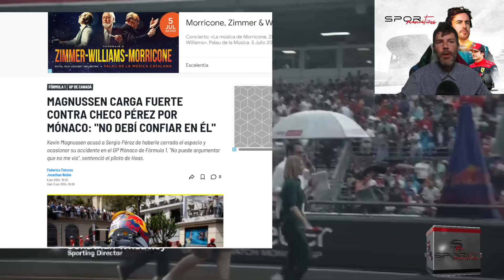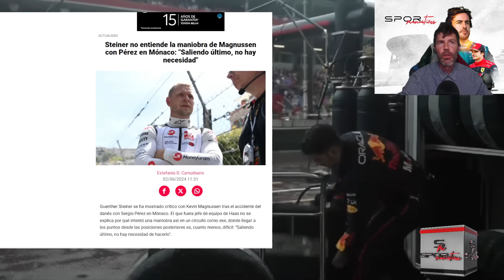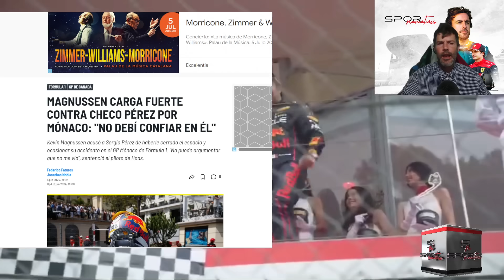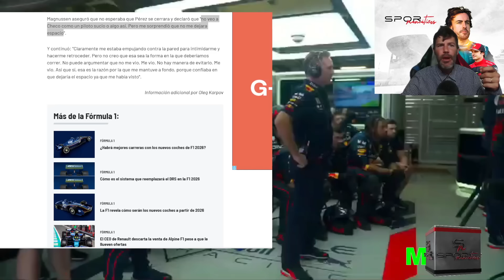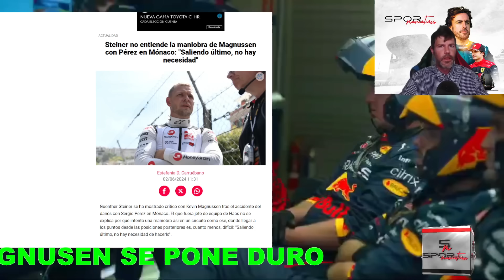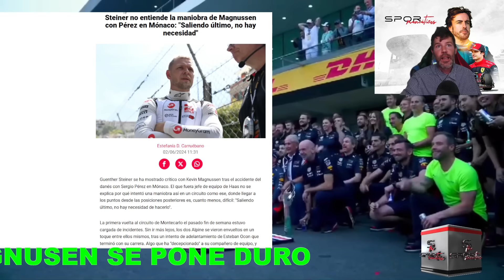SUCIAS PALABRAS DE MAGNUSSEN A SERGIO PÉREZ POR EL ACCIDENTE DE MÓNACO CUANDO TODO PARECÍA ZANJADO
SERGIO PÉREZ RECIBIENDO CRÍTICAS DURÍSIMAS DE MAGNUSSEN ANTES DE COMENZAR GP DE CANADA.